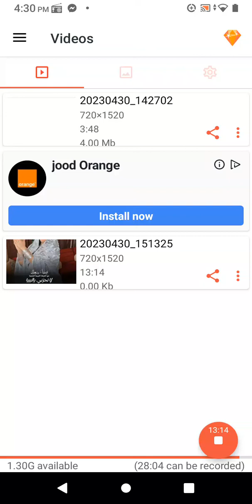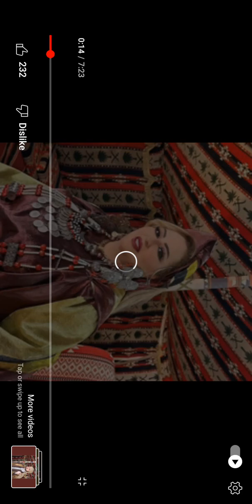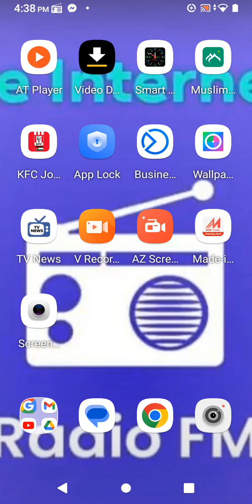احنا قصرنا بحقك سامحنا. ... احنا قصرنا سامحنا بصوت الفنانه صفاء سعد